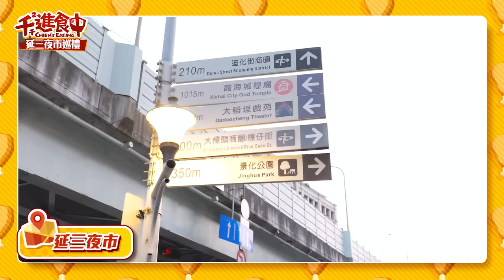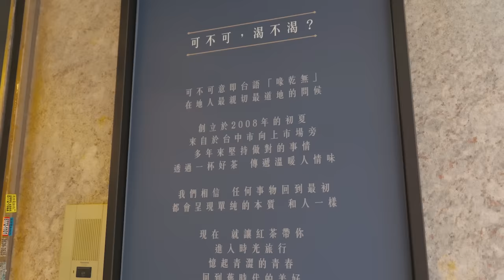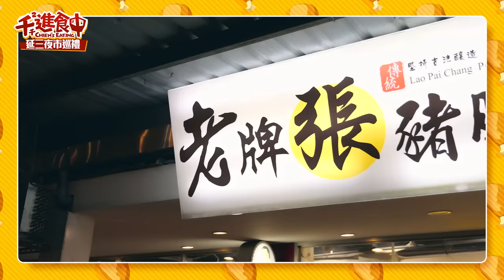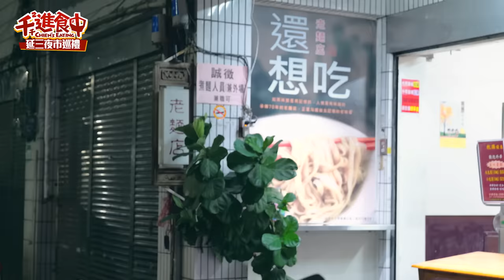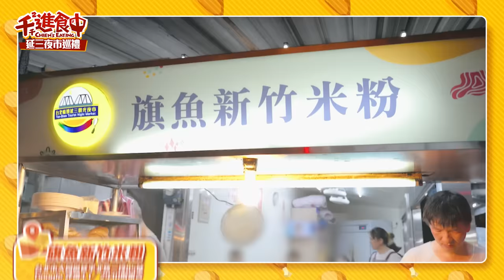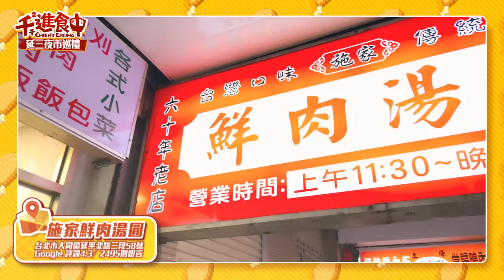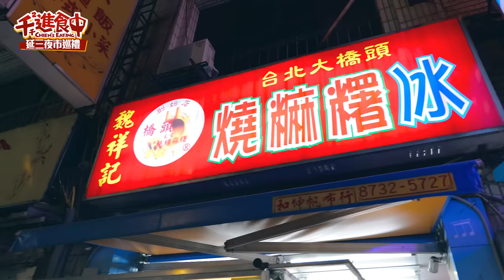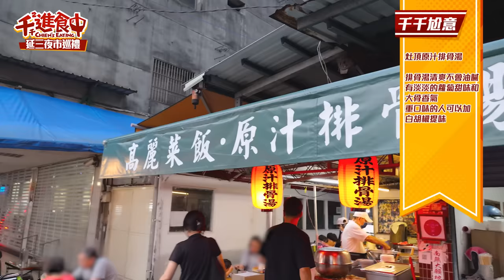【千千進食中】老饕必吃延三夜市！米其林必比登一級戰區，大同區人的灶咖小吃控的天堂！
終於來到延三夜市了！
根本是米其林必比登一級戰區
甚至有連續五年入圍的強店🏅️
身為小吃控的我當然要來好好吃一下
這次精選了網友們最推、口碑讚的名單
先透露我的心得：非常滿意！！！
住附近的人很幸福，每天都可以吃美食 🥹

大家去過延三夜市嗎？
有什麼愛店歡迎跟我分享
我一定會去吃哈哈哈哈 💛

逛夜市當然要配個飲料喝啊！
可不可15週年了！
以「GO WILD 夠野」主題，象徵突破自我的野心❤️‍🔥
打造全新15款特調，包含調果、金蜜、雲蓋系列！還有限定周邊商品哦！

柚果、橙果紅茶和金蜜檸果我都滿喜歡的
公司小夥伴則是很愛黑蜜歐蕾！大家有興趣可以去喝喝看 🤤

00:00 開場
00:57 灶頂原汁排骨湯,高麗菜飯
07:14 老牌張豬腳飯
11:12 旗魚新竹米粉
14:57 施家鮮肉湯圓
18:28 魏祥記純糖麻糬
21:49 總結